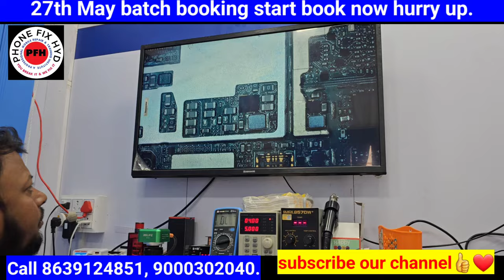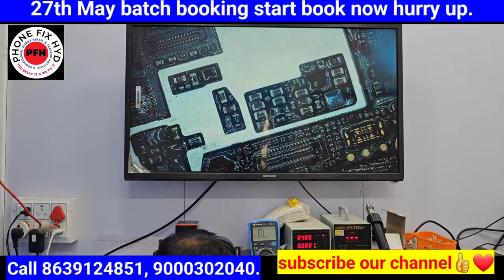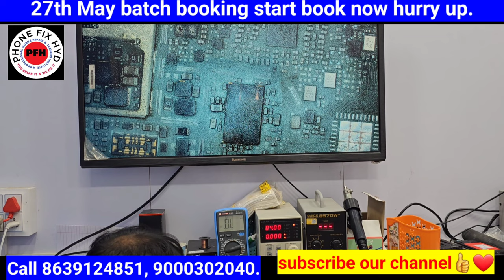हर तकनीशियन के हाथ मे ये प्रॉब्लम आएगा!!👇👇👇👇डेड मोबाइल सलूशन!!जल्दी सीखो हज़ारो कमाओ! Dead Solution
india's_best_advanced_chiplevel_training_center || be a professional mobile technician

5G MOBILE CAMERA CIRCUIT EXPLAIN IN DETAILadvancedchipleveltraining

CHALLENGE HAI ISTARAH KA VIDEO KISI AUR INSTITUTE ME NAHI DEKHA HOGA

1O_saal_ke_baad_bhi_institute_kyu_join_karna_padha_janiye_is_video_me || sawal apke jawab hamare

3. SAMSUNG S10 PLUS DEAD LOW BOOTING 100% SOLUTION YOUTUBE FIRST DEAD MOBILE REPAIR EASY TRICK

5. DIGITAL IC KAISE KAAM KARTI HAI ? || EK IC KO KYA SUPPLY CHAHIYE WORK KARNE KE LIYE || WORKING OF IC

7.  क्या कही से ब वोल्टेज कही और दे सकते है दूसरे सेक्शन में ? || Mediatek Power ic Buck & Ldo Section

follow daily live video : facebook page phonefixhyd.
join our telegram group free support.